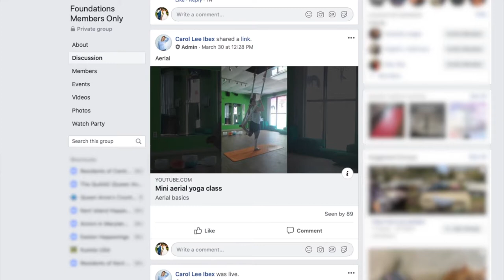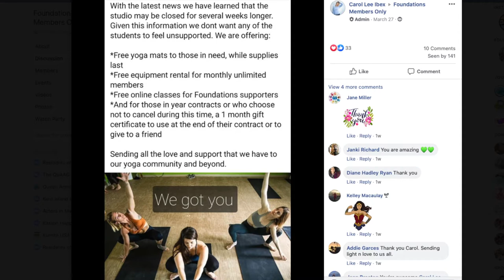Foundations Island Yoga - Yoga School and Online Videos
Carol Ibex shows us that you can enjoy the wonderful classes offered at Foundations Island Yoga online. Thanks to YouTube, Facebook, and Vimeo Carol is taking her studio to a new level. Also, get more details on the Yoga school being offered in the Fall.